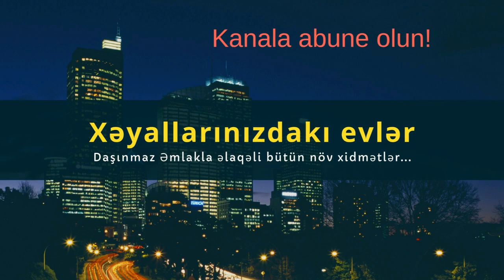Təcili ƏLİMYANDI KREDİTLƏ mənzil!! 2 otaq, 78kv, Y/Yasamal - Ucuz Evler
Tecili kreditle menzil!!! menzil yeni yasamalda insaatcilar metrosunun yaxinliginda bizim marketin yaninda 17 mertebeli binanin 8ci mertebesinde yerlesir, qaz isiq su daimidir, menzilin baxisi yoladir, ilkin odenis 33000 azn, ayda 997 azn 11il 10 ay qalib, ilini uzatmaqla ayligi asagi salmaq olar, ev sahibi 53000 pul odeyib, endirim olunacaq realliq olsa, hemcinin 3000 manat oformut xercinide ev sahibi qarsilayacaq, etrafli melumat ucun zeng edin. 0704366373 (whatsapp var)